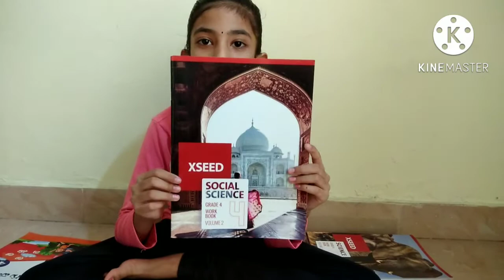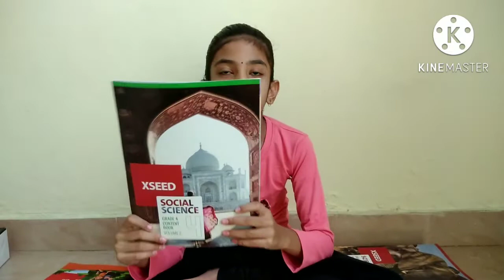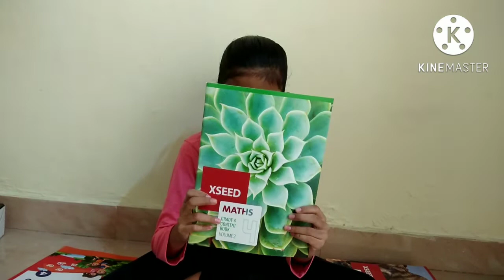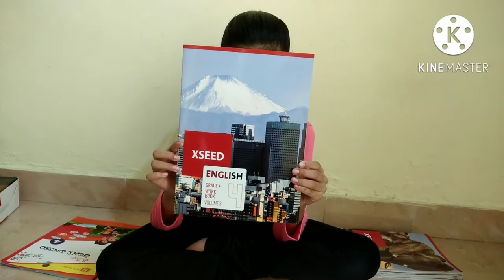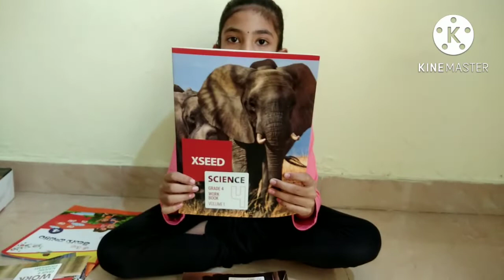Class 4 Books| Class 4 Book set ||Unboxing XSEED Books || Maths,Science, Social,Hindi,Computer..